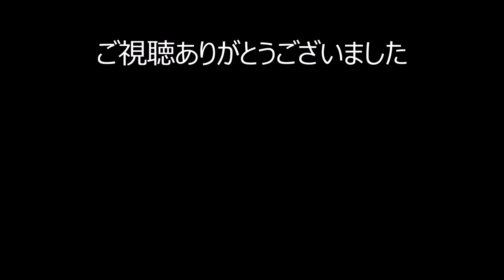地車in大阪城２０１８宵宮 全町パフォーマンス（平成３０年１１月３日）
地車in大阪城宵宮の１６台のだんじりによるパフォーマンスです。